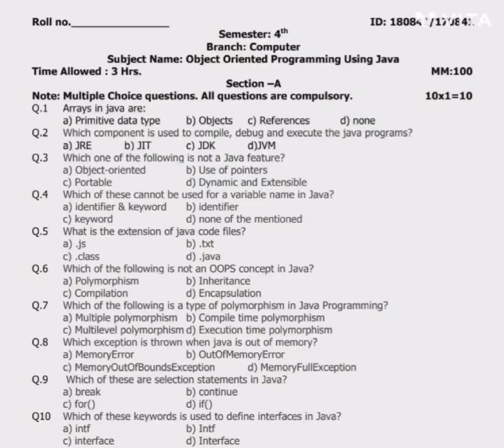HSBTEDiploma4thSemComputerEngg. Samplepaper of ObjectOrientedProgramming UsingJava July2023 Set-2